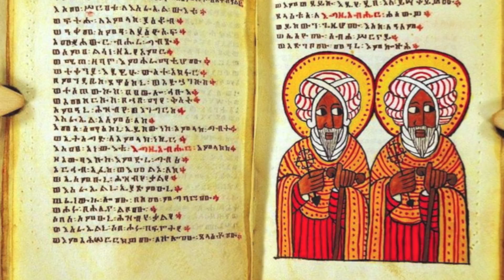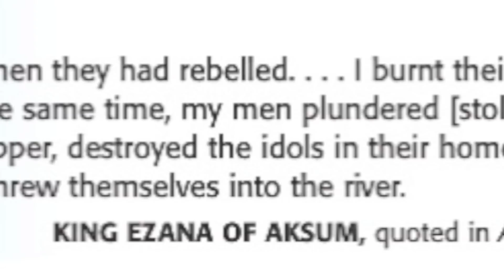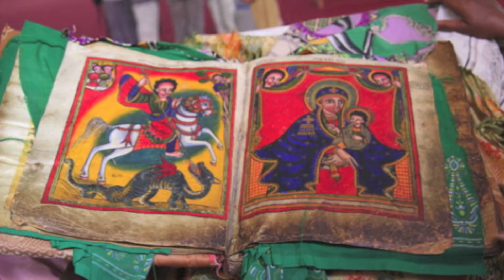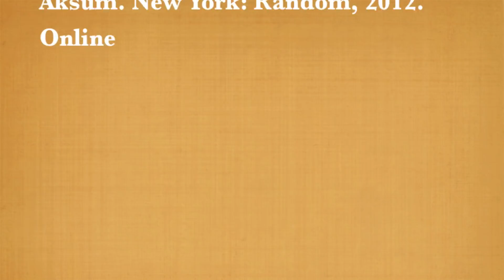Ezana of Axum